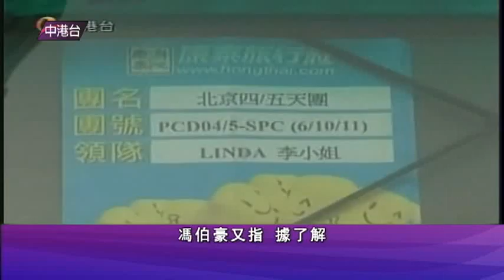1007 新闻 (粵) 2/2